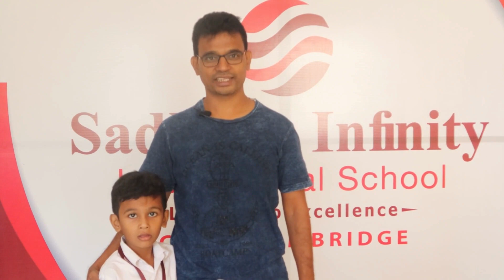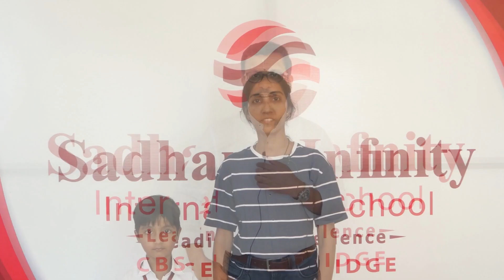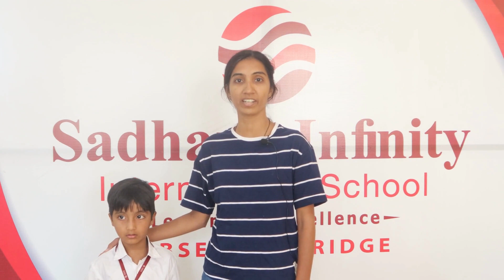Welcome to science fair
Science Fair at SIIS
The spectrum of science came to life when kids applied the notion of subject into thoughts and application. Confidence doubled with an amalgamation of practice and reliance on the project to put the show as desired. Young scientists were at work as young as first graders to the top graders of 10 left no stone unturned to do their best. From introductory speech to working model, simple projects to complex machine, everything was well taken care by the students and it had received accolade and appreciations from one and all.